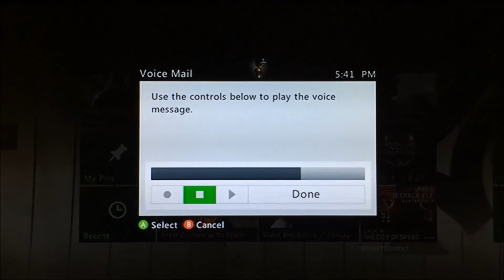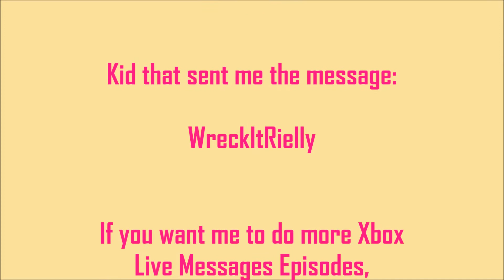Xbox Live Messages Episode 13: This Kid Threatens to Hack Me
I met this kid on Black Ops 2 Zombies on the map Mob of the Dead. He sent me a friend request. 3 minutes later, I had to leave the game because I had to do something important. When I came back, he removed me. I sent him a message. He replied back. He said that he'll hack me if I talk to him again. I know that little kids don't know how to hack. They're stupid.